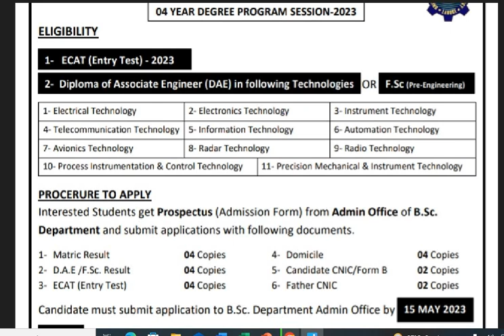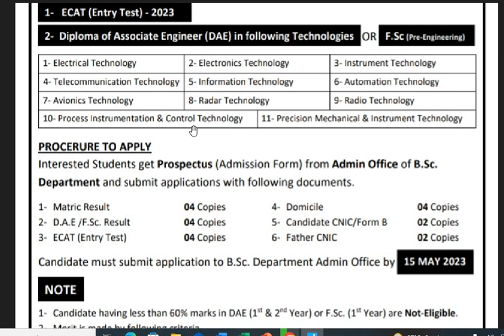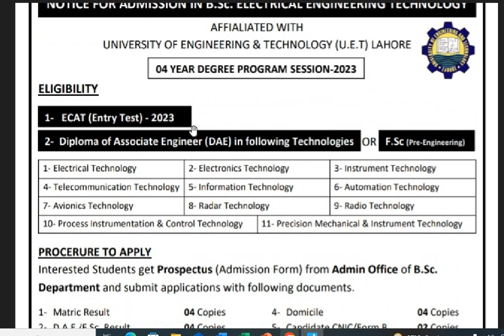Govt College of Technology,Faisalabad Admissions 2023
Govt College of Technology FaisalAbad
Admissions 2023
BS admissions 2023